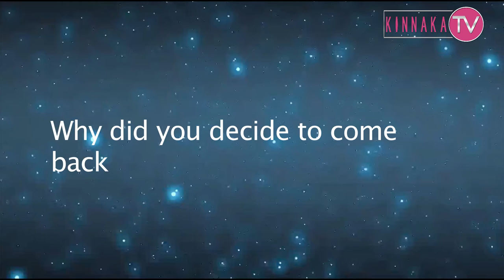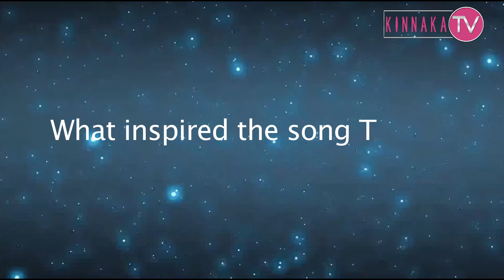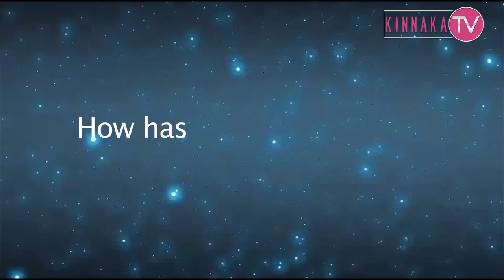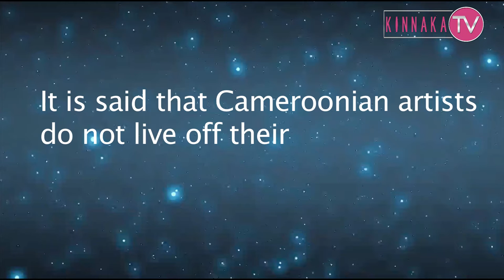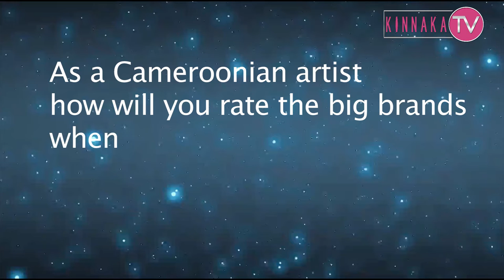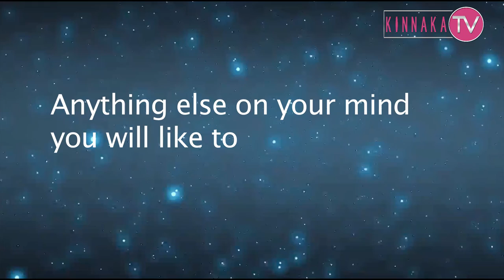The Vibe - S1E4 (Nabil Fongod aka Nastar)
The Vibe is an exclusive weekly show on Kinnaka TV which features African entertainers around the globe. On this episode of The Vibe, Cameroonian artist and media personality, Nabil Fongod aka Nastar talks about the current issues faced by Cameroonian artists in Cameroon.